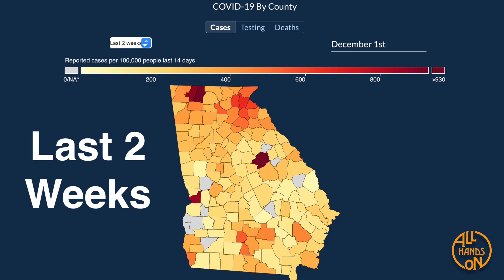12/1/2020 Georgia DPH COVID 19 Daily Report 3:00PM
12/1/2020 3:00PM Daily update from the Georgia Department of Public Health in American Sign Language by David Cowan and All Hands On.
Fulton 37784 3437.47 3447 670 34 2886
Gwinnett 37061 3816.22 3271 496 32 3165
Cobb 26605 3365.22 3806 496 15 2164
DeKalb 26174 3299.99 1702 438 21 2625
Non-GA Resident/Unknown State 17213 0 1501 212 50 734
Hall 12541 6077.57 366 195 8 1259
Chatham 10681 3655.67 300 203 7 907
Clayton 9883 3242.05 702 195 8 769
Richmond 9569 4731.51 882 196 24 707
Cherokee 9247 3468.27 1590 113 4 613
Henry 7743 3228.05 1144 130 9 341
Whitfield 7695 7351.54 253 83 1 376
Bibb 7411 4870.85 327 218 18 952
Muscogee 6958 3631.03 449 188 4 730
Clarke 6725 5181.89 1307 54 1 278
Forsyth 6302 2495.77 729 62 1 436
Columbia 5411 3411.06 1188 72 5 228
Lowndes 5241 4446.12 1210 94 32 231
Floyd 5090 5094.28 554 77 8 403
Douglas 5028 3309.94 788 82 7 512
Bartow 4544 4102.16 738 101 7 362
Houston 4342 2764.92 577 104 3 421
Glynn 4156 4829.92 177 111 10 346
Carroll 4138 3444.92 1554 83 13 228
Paulding 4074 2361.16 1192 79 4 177
Coweta 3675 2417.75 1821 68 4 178
Dougherty 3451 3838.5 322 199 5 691
Newton 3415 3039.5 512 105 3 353
Troup 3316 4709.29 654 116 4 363
Bulloch 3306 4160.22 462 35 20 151
Barrow 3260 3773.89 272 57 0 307
Jackson 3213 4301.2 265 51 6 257
Gordon 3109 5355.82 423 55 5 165
Walton 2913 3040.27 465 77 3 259
Fayette 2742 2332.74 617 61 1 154
Coffee 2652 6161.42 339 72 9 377
Rockdale 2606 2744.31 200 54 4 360
Walker 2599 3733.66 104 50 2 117
Baldwin 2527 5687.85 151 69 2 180
Habersham 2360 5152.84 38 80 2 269
Tift 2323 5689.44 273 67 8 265
Laurens 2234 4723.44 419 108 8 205
Colquitt 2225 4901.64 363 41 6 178
Effingham 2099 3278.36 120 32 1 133
Catoosa 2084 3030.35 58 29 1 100
Unknown 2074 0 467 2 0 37
Polk 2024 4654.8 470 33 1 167
Chattahoochee 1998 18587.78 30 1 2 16
Spalding 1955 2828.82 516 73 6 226
Ware 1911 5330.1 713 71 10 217
Murray 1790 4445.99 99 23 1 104
Camden 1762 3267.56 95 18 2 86
Thomas 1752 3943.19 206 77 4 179
Toombs 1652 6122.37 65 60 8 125
Stephens 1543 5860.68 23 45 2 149
Liberty 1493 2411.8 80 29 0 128
Wayne 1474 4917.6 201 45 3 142
Bryan 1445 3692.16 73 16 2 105
Decatur 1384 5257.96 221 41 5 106
White 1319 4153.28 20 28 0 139
Lumpkin 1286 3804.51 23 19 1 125
Emanuel 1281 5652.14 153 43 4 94
Appling 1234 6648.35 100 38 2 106
Gilmer 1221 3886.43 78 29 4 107
Franklin 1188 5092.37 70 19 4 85
Chattooga 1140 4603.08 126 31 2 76
Dawson 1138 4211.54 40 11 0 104
Union 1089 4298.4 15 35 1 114
Oconee 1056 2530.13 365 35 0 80
Sumter 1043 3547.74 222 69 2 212
Pickens 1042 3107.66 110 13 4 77
Madison 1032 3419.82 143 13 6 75
Tattnall 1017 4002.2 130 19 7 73
Burke 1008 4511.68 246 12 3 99
Fannin 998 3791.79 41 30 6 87
Washington 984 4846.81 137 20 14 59
Harris 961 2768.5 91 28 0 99
Jefferson 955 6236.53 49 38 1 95
Peach 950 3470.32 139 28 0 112
Ben Hill 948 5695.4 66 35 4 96
Upson 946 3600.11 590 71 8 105
Elbert 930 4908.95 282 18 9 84
Monroe 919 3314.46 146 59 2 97
Grady 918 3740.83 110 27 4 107
Putnam 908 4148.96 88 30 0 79
Mitchell 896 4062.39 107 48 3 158
Butts 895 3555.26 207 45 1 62
Haralson 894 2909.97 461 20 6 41
Jeff Davis 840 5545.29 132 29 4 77
Lee 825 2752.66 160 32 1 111
McDuffie 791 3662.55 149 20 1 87
Cook 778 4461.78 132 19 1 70
Banks 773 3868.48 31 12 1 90
Jones 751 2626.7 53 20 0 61
Hart 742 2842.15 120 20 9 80
Pierce 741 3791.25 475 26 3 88
Crisp 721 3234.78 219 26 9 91
Dodge 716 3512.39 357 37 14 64
Charlton 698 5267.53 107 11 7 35
Bacon 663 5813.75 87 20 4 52
Worth 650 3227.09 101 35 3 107
Greene 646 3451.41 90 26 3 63
Meriwether 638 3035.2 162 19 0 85
Early 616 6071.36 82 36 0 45
Brooks 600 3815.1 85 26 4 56
Berrien 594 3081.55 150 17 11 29
Rabun 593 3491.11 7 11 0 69
Morgan 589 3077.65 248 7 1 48
Candler 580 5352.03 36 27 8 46
Stewart 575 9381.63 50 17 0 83
Towns 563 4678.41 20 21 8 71
Lamar 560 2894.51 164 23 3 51
Bleckley 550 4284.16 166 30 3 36
Brantley 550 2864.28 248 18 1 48
Atkinson 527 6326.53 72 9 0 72
Telfair 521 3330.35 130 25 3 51
Evans 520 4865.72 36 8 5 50
Hancock 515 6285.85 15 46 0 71
Oglethorpe 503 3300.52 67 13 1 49
Dade 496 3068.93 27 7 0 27
Clinch 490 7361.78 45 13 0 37
Jenkins 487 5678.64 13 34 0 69
Seminole 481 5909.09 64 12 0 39
Pike 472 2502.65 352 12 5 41
Screven 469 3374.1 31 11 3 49
Johnson 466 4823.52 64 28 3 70
Dooly 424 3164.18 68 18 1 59
Irwin 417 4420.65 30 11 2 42
Wilkinson 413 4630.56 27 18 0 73
Montgomery 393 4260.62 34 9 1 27
Pulaski 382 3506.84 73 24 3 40
Turner 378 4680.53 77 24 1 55
Wheeler 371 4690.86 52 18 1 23
Wilkes 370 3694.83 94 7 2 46
McIntosh 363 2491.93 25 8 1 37
Miller 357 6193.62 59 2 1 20
Terrell 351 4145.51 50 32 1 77
Randolph 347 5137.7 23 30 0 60
Lanier 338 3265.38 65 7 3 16
Treutlen 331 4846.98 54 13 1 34
Long 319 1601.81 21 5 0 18
Macon 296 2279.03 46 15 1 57
Heard 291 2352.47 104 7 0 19
Wilcox 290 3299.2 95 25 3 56
Jasper 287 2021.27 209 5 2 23
Lincoln 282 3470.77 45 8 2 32
Taylor 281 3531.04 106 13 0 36
Calhoun 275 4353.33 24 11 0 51